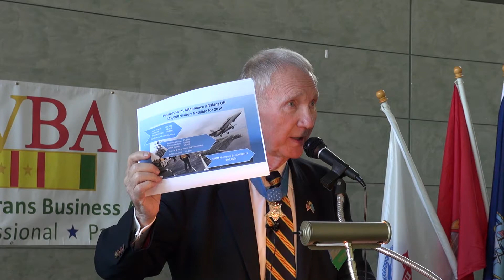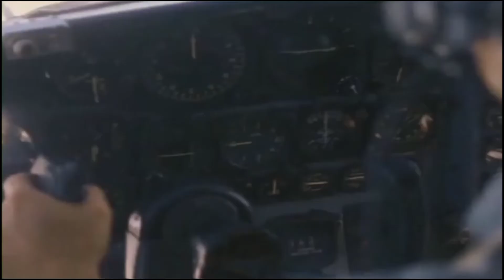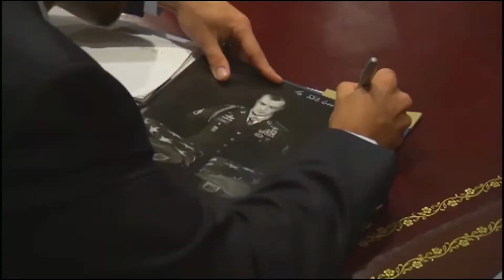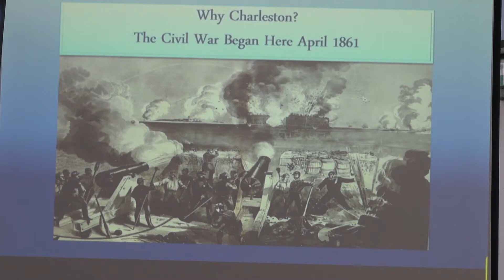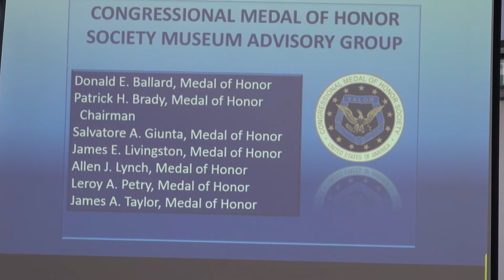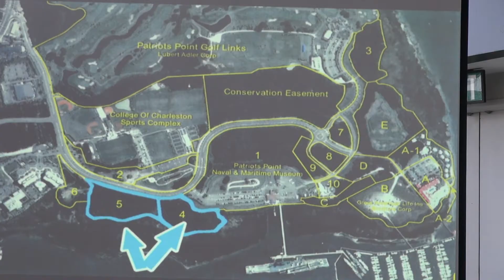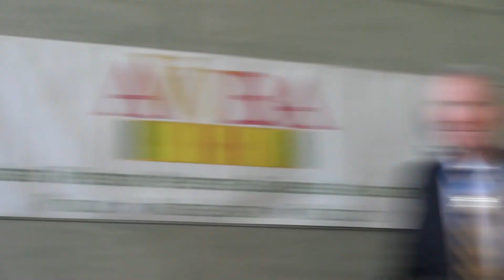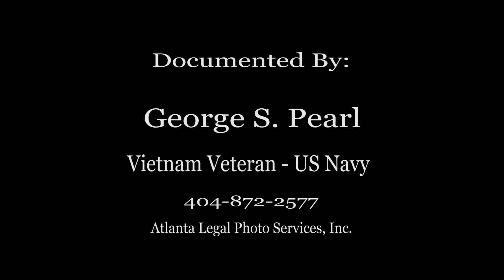AVVBA Presents General James Livingston 12-2-2014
General James Livingston - Medal of Honor Recipient -
Presentation on: Medal of Honor/Museum